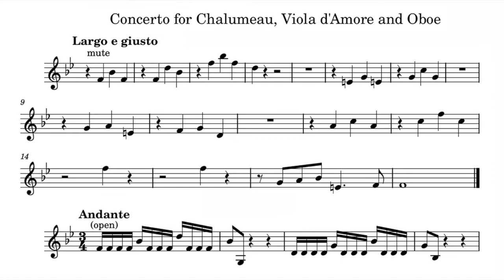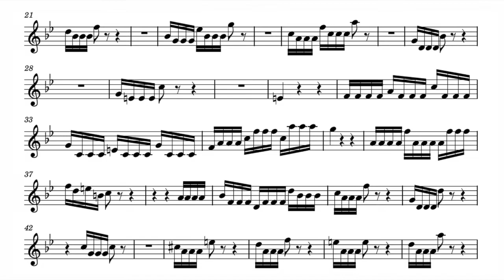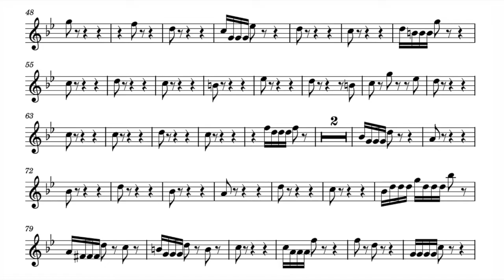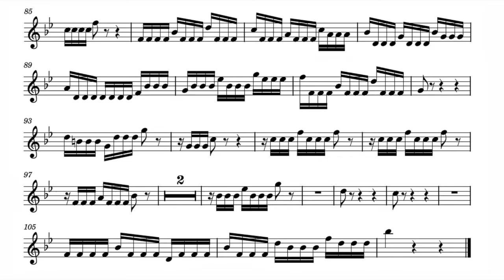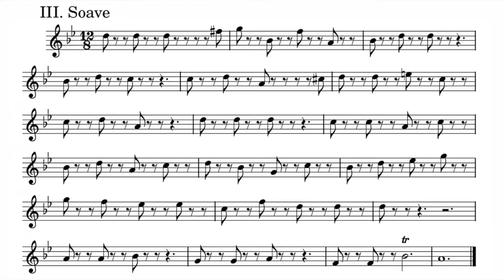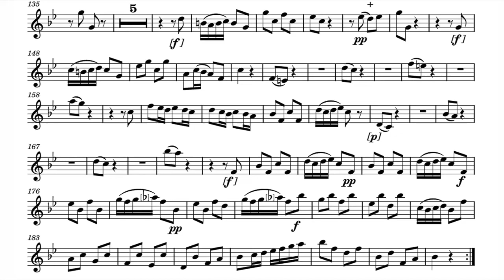Play the Violin sheet music with Christian Leitherer/ Graupner: Concerto B-Dur, GWV 343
A=415Hz
Christoph Graupner: Concerto for Chalumeau, Viola d'amore and Oboe in B-flat major, GWV 343

Cl. Christian Leitherer
Ob. Martin Stadler
Va d'Amore. Annegret Siedel
Bell'Arte Salzburg